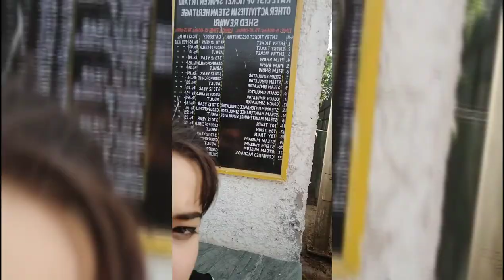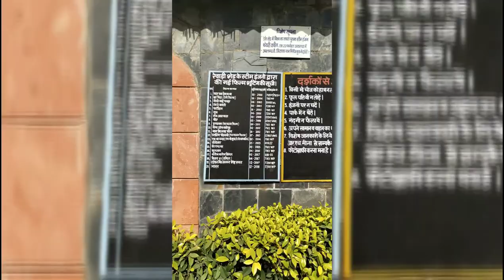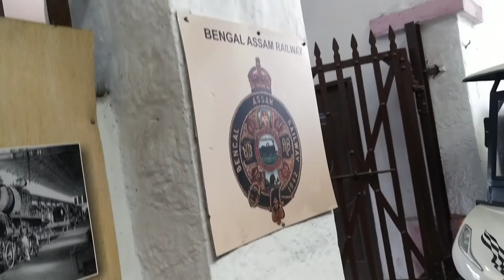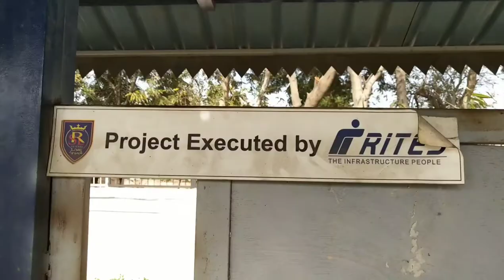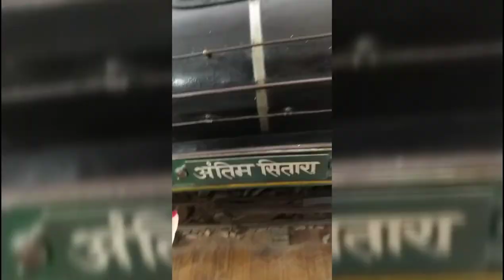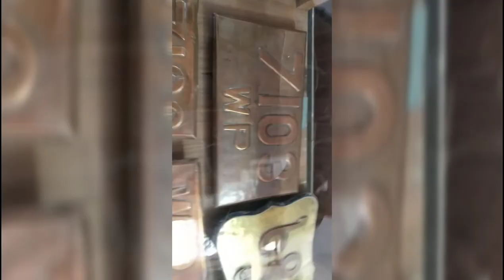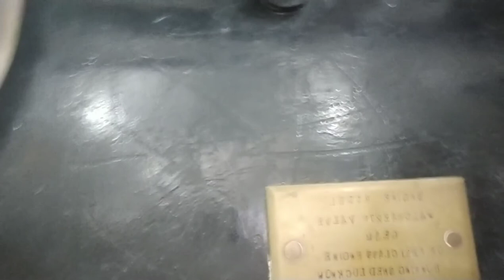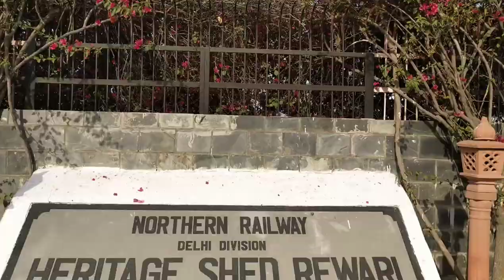VLOG #5 Rewari Heritage Steam Engine Locomotive Shed & Rail Museum | Itsnewbie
I love this beautiful place and I have been visiting since childhood it was more like a park for us as we used to play and have a small picnic with family and pets 🥰😍, Thanks for watching.

hugs🤗🤗